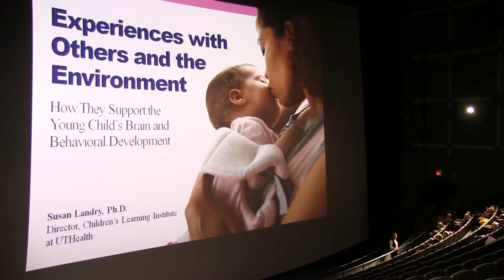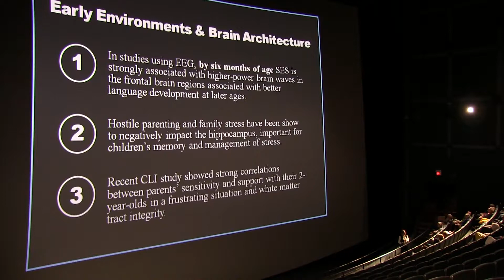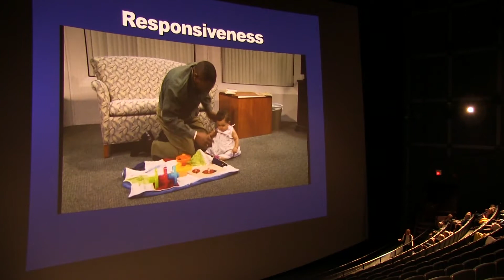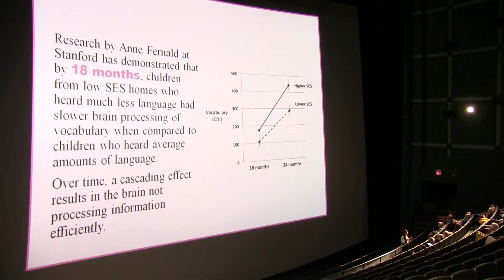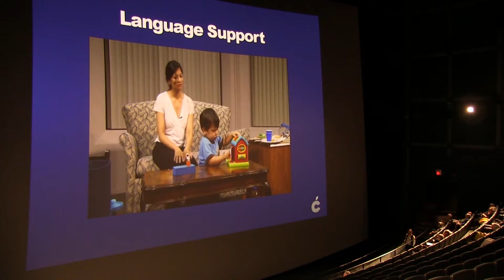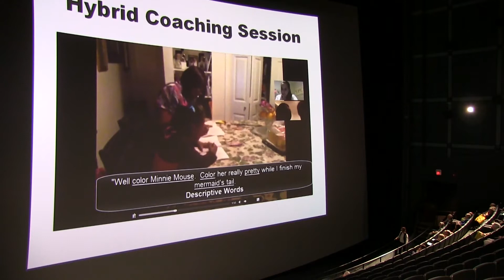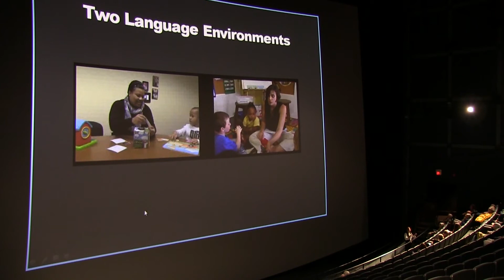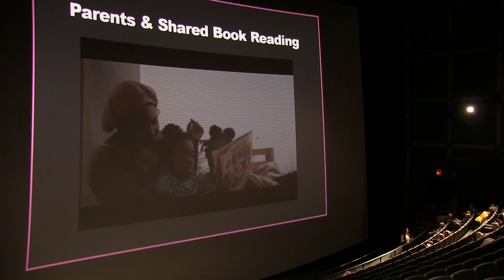Experiences with Others and the Environment